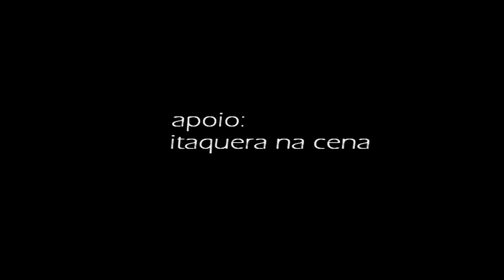SUB MUNDO - MOGLE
Vídeo "SUB MUNDO"
Nele você vê o artista André Mogle em toda as etapas; com seu grafite na Fachada do Estúdio PelaArteAZuera e o Rap de Samuel Porfírio com a Base no estilo Drummer Bass do Produtor Kiko de Sousa
Imagens, Audio e Edição: Kiko de Sousa, Rodrigo Cesar no Estúdio PelaArteAZuera
Apoio:Itaquera na Cena

Letra: Samuel Porfirio

Tinta rua céu Sol cores
Tinta rua fel só dores
Muros mundos meus valores
Submundo Mogle sem clones
Olhos que observam quem cria
Bocas denunciam Polícia
Marginalidade? Não! não!
Cinza da cidade? Não! não!
Arte que educa salva
Deixa nas gravuras Alma
Pixo griff tag
Nos corres
Graffi PELA ARTE
É MOGLE
Sentimento nobre, nobre
Tinta um amor, move
Ink one love, love
Segui, no stop lets'go
É a leste é agente
Moro?
No Rap grafitti na vida na rua
Na criatividade na brisa
Imagem que perpetua nos muros
De sampa nossa origem aqui
Favela beco viela esquina
Arquitetura underground ensina
Administra manuseia spray
(shhiii...) Essa é a fita

Pronto pra tomar cidade
PelaArteAZuera Mogle
PelaArteAZuera Mogle

Ignorando a lei
O preconceito da sociedade que forja
Alimentando a burrice
Da maioria sem vontade Própria

Expresso a liberdade gritante
No semblante dos iguais
Cada muro que risco briso
Trago a chave dos portais
Apaziguando as tretas com
As linguagens marginais
Longe dos intelectuais
Nossas mensagens visuais
Nossa maneira estilo de vida
Algo que brota dos vitais
Bela, velha rotina é linda
Nossa cultura é de Paz
Sociólogo diz...
Ser violenta Experimenta pintar
O sete malandro não deixa vem
Na humildade sumaria
Os manos as minas respeita
Aquele aquela que aqui sabe chegar
De ponta a ponta Luz, Consolação
Jardins, Paulista, Augusta
Bresser, Brás, Belém, Tatuapé
Cada painel aguça
Assusta, a tiazinha que chama a Polícia
Discrimina nois
Calma calma é trampo
Esse rabisco aqui é nossa voz...